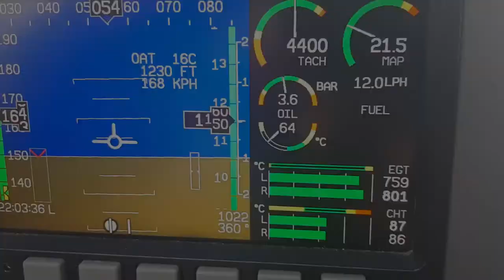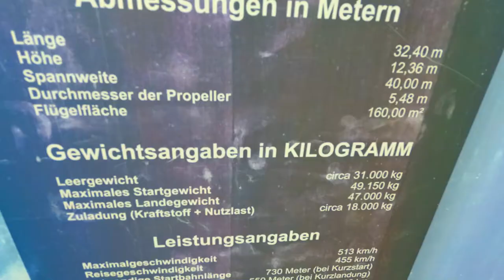C-160 D TRANSALL AM FLUGPLATZ DAMME [EDWC]